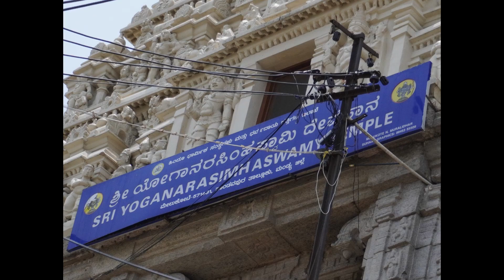GLIMPS OF MELKOTE YATRA | ISKCON KR Puram Bangalore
Yata from Bangalore to Melkote.